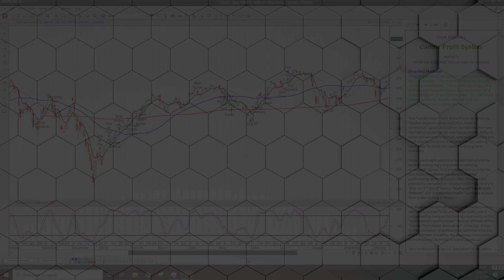Don't Miss Live Training with Steve Bigalow on Candle Profit Systems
We have put together an awesome training package with Steve Bigalow that includes 3 1-hour live sessions, and 1 bonus session with Jeffy Gibby.

To get more info or to enroll, chat with a product professional